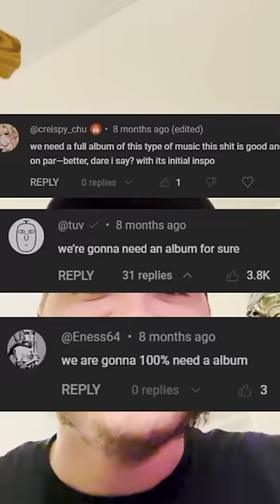Urgent message from Big guy